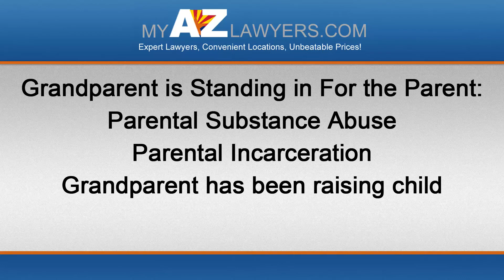What Rights Do Grandparents have in AZ? | My AZ Lawyers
Giancarlo Sapelli
My AZ Lawyers
1731 West Baseline Rd.,
Suite #101-A